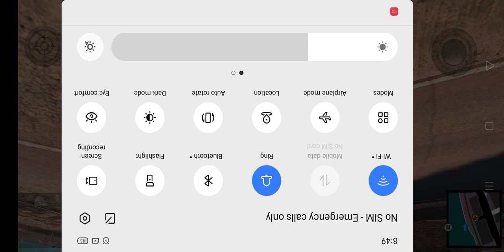Gangstar Rio: City of Saints THE INQUISITION Mission complete Gameplay.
Title:- Gangstar Rio: City of Saints THE INQUISITION  Mission complete Gameplay.